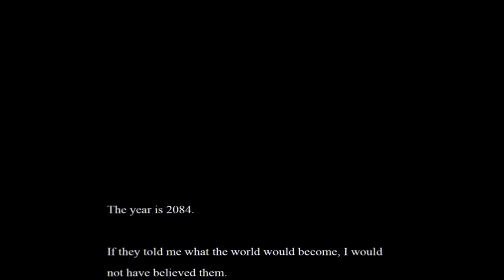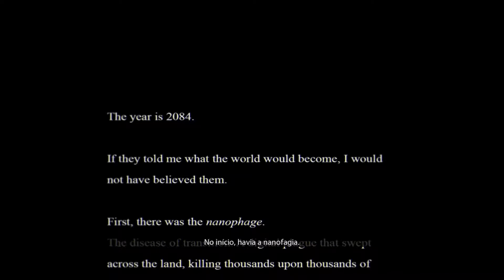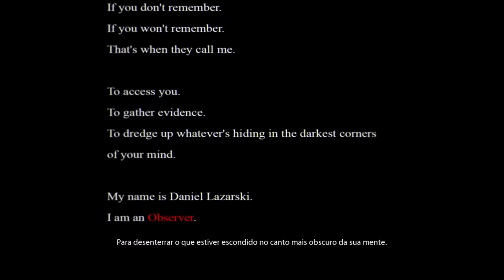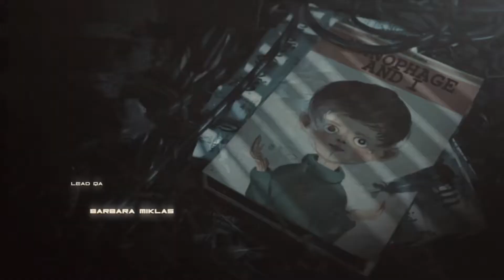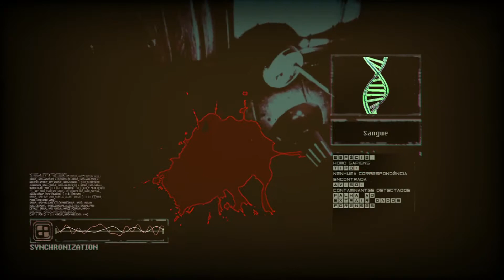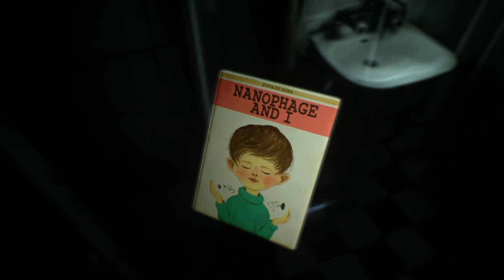Observer - 2017 - Xbox One - Gamepass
Observer (estilizado como observer_) é um videogame de terror psicológico desenvolvido pela Bloober Team e publicado pela Aspyr. Foi originalmente lançado para Microsoft Windows, PlayStation 4 e Xbox One em 15 de agosto de 2017. Observer segue Daniel Lazarski, um detetive conhecido como Observer, que pode invadir a mente das pessoas como um método de interrogatório e empregar visão ampliada para investigar o ambiente.
Uma equipe de cerca de trinta anos desenvolveu o jogo usando o Unreal Engine 4. É estrelado por Rutger Hauer, que também estava em Blade Runner, uma das principais influências do jogo. Arkadiusz Reikowski compôs a trilha, infundindo-a em coral, diegética e música ambiente. O observador recebeu críticas geralmente favoráveis dos críticos. Eles elogiaram o design mundial, os efeitos visuais e as seqüências de hackers, mas criticaram as áreas secretas e seu foco no estilo sobre a substância.